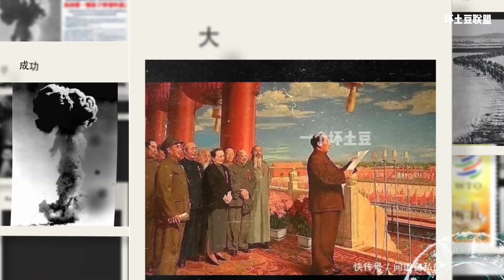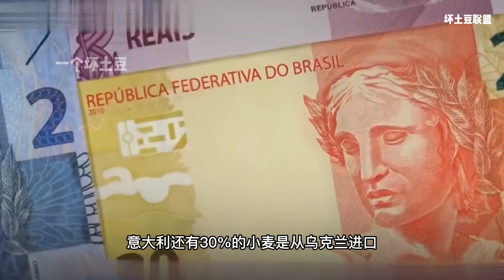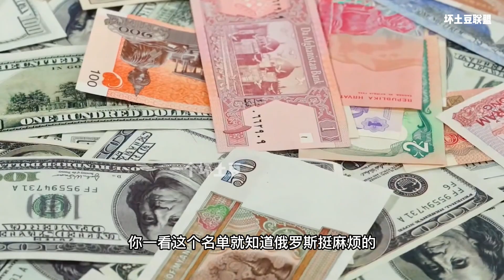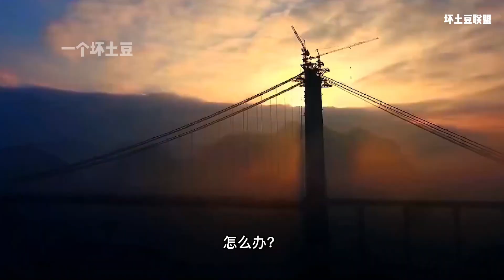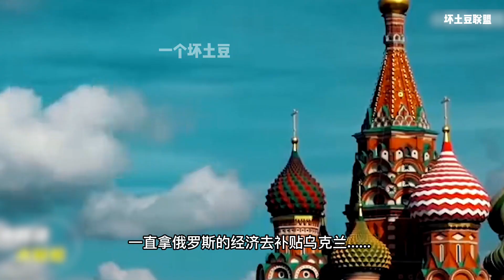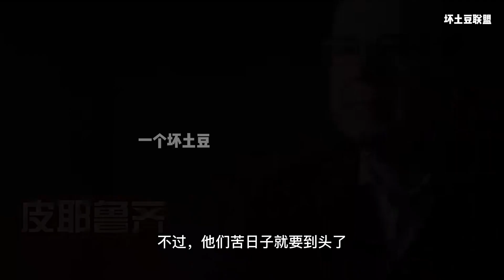被逼无奈的普京终于出手了，俄罗斯和欧洲和解的局面彻底终止，坏土豆深度解析，俄乌冲突走到今天，谁赢了？谁输了？美国为了利益不会在乎任何一个盟友。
坏土豆趣科普专注经济、历史、军事领域。
🔔开启通知可以获取我的最新视频
优质财经领域创作者与历史与国际关系研究者；
出兵乌东，是普京不得以的选择，俄罗斯会有一些收获，但绝非上策。俄罗斯的上策是在经济上整合欧洲，俄罗斯有粮食，有能源，有矿产，这些都是欧洲迫切需要的，而欧洲有技术有资金，这也是俄罗斯需要的。当俄罗斯和欧洲的经济高度融合的时候，俄罗斯威胁论会不攻自破，美国就没有理由在欧洲驻军，美国就会成为尴尬而多余的第三者。美国利益严重被损害，当年策动了二战，造成了解放欧洲的局面，不可能去便宜俄罗斯，而美国不仅是科技等领域的竞争者，还要对欧洲进行抢劫。俄罗斯不是科技领域竞争者，更不会对欧洲抢劫，相比之下，美国的粮食，能源出口会全面收到俄罗斯的威胁，军工复合体再也没办法给欧洲卖军备了，比如意大利，天然气，小麦严重依赖俄罗斯和乌克兰两国，整个欧洲CPI一直在涨，民生基础物资不能从俄罗斯进口的话，只能从美国买更贵的，西欧的一些国家政府心里不会有民生，制裁俄罗斯只会让物价进一步飙升，北溪二号被制裁，德国天然气价格会飙涨，这是在制裁俄罗斯，还是美国在制裁德国人，从五眼联盟开始，欧洲各个国家最后也一个都不能少的制裁俄罗斯。现在最高兴的，当然是美国的能源商、各种出口商、华尔街证券商和军工复合体，他们都赢了。不管各国政党愿不愿意制裁俄罗斯都必须制裁，这次俄乌危机，美国的重要工作就是狠狠的收拾德国，所以，乌克兰和欧盟都输了。俄罗斯也输了，不过输的不多，政治上还捞回来点分。俄罗斯的10大贸易合作伙伴种有八个半是美国的狗腿子，2014年俄罗斯收回克里米亚，连续几年，经济上被弄得奄奄一息，现在，美国已经对俄罗斯启动了第一批制裁，包括制裁两家俄罗斯大型金融机构、扩大主权债务禁令、制裁5名俄罗斯精英及其家庭成员。美国的制裁会适可而止，让俄罗斯处在一个死也死不了，活也活不好的地步，但不大可能会将俄罗斯踢出SWIFT体系，当然也不会冻结整个俄罗斯的贸易，怕逼急了俄罗斯吞下整个乌克兰。美国后续肯定不会动用武力，因为他不敢。而且这两年，俄罗斯的抗制裁能力在加强，一方面是抛售了大量的美元美债，一方面和中国的贸易关系在不断加深。但是和欧洲和解的局面被彻底终止了，普京的演讲批评了列宁等一群人，普京说现代乌克兰是苏联创造的一个国家。却把核心港口克里米亚、工业区顿涅茨克和卢甘斯克送给了乌克兰，还一直拿俄罗斯的经济去补贴乌克兰，克里米亚、顿涅茨克和卢甘斯克里生活的超过70%是俄罗斯人，俄罗斯不会甘心把这些地方给乌克兰，这次乌克兰危机，最大的输家是乌克兰，泽连斯基现在才知道，拜登不是让他去打俄罗斯，是让俄罗斯去打乌克兰，乌克兰跑到联合国去告俄罗斯，结果俄罗斯是轮值主席国，第二大输家是欧洲，啥都没干看了个热闹就输了.欧洲各国可能都不得不停止进口俄罗斯的天然气和石油，而去买更加昂贵的美国能源。欧洲只能安慰自己，美国人虽然坏，但只是收点税，但俄罗斯更坏，美国要钱，俄罗斯要命，但是其实在历史上，美国下手一点也不比俄罗斯轻。二战快结束的时候，百万德国军队因为害怕苏联而向美国人投降。结果艾森豪威尔还是德裔美国人，将战俘关进莱茵大营，导致约75万德国战俘死亡，美国对自己的盟友英国法国也没手软，阿尔斯通的皮耶鲁齐被关押在罗德岛的小黑屋里，充分享受了美国式的人权。被逼无奈的普京终于出手了，俄罗斯和欧洲和解的局面彻底终止，坏土豆深度解析，俄乌冲突走到今天，谁赢了？谁输了？美国为了利益不会在乎任何一个盟友。